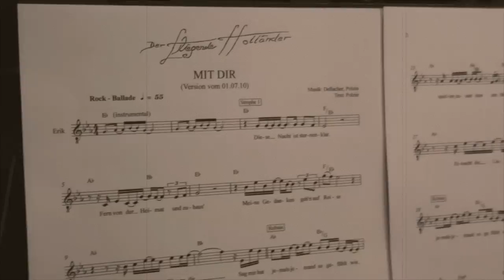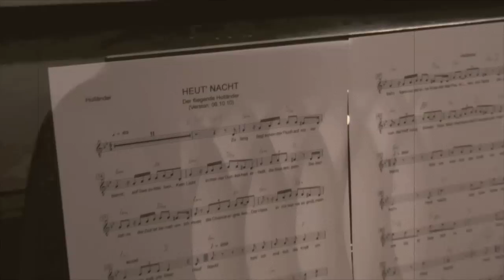Christian Alexander Müller, Chris Murray & Nadja Görts: Der fliegende Holländer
Der fliegende Holländer - das neue deutsche Musical von Philipp Polzin (Musik, Buch & Liedtexte), Christian D. Dellacher (Musik, Orchestrierung & Arrangements) und Daniel Werner (Koordination & Art-Work).

Ausschnitte von der Präsentation bei "Die Schreibmaschine" am 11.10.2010 im Ballhaus Rixdorf Berlin.

Cast:
Holländer: Chris Murray
Erik: Christian Alexander Müller
Senta: Nadja Görts
Klavier: Christian D. Dellacher